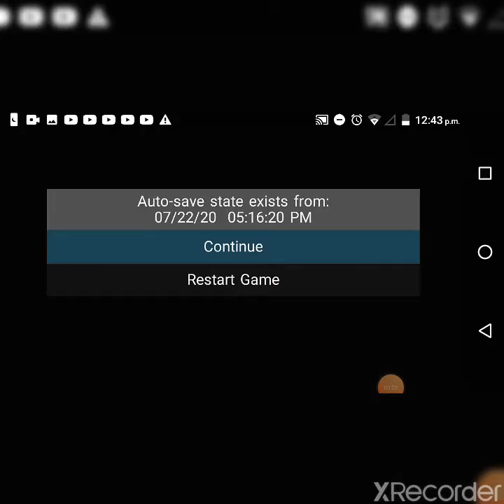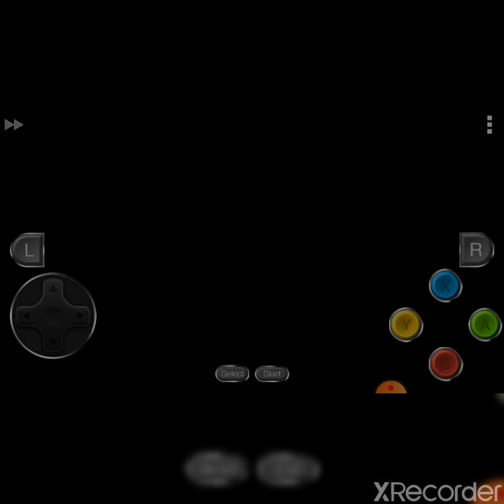Pelea y nueva intro :p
Game play o tops y animasion y pelea